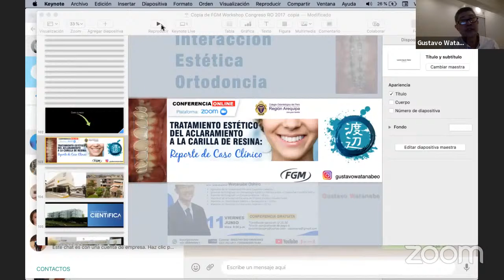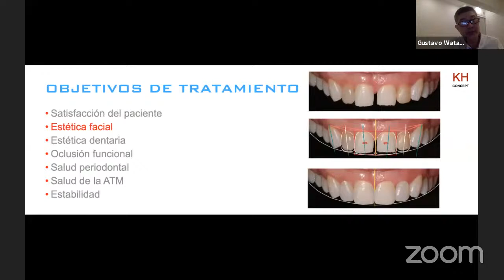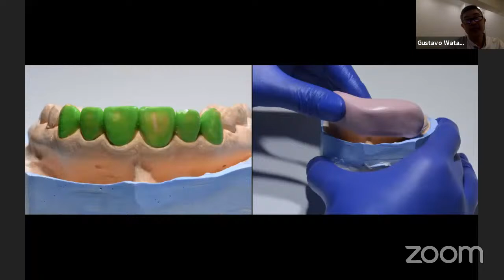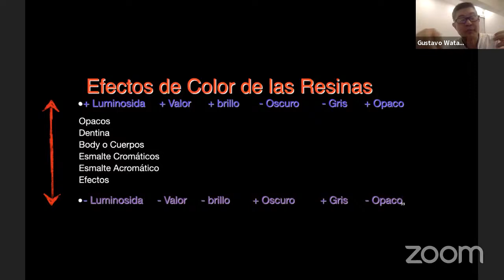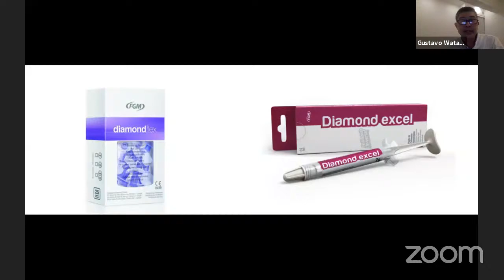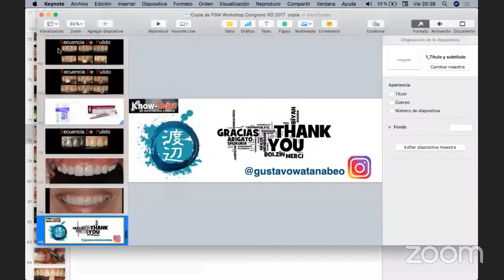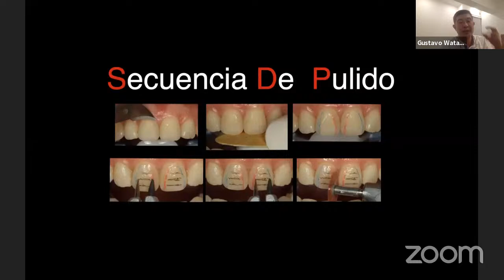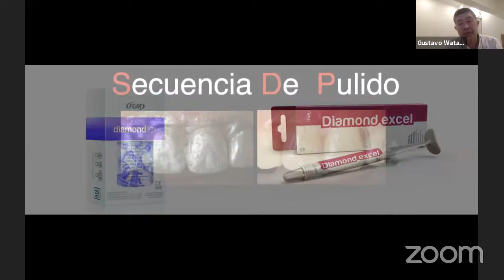TRATAMIENTO ESTÉTICO DEL ACLARAMIENTO A LA CARILLA DE RESINA: Reporte de Caso Clínico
• Egresado de la Universidad Peruana Cayetano Heredia.
• Docente de Postgrado en Odontología Estética y Restauradora – Universidad Científica del Sur.
• Docente de Postgrado en Odontopediatría – UCSur.
• Miembro de la Sociedad Peruana de Prótesis Dental y Maxilo Facial.
• Maestría en Odontología Estética y Restauradora – UCSur.
• Maestría en Docencia en Educación Superior – UCSur.

Ponente: Dr. José Quispe Huanca

Ponente:   Dr. Moisés Moreno Sánchez

Ponente:   Dr. Jusephy Meza
Tema: HABLEMOS DE ODONTOLOGÍA DIGITAL: materiales, ingeniería reversa

Ponente:   Dra. Ana Antonia Zúñiga Mendoza

Ponente:   Dr. Carlos Arturo Carpio Guevara

Ponente:   Dr. Ken Noborikawa Kohatsu

Ponente:   Dr. Mg. Espec. Sandro Palacios Bustamante

Ponente:   Dra. Edith Mercedes Falconi Salazar

Ponente:   Dr. José Luis Pasco Pérez

Ponente: Dr. Paul Cabeza Rivera

Ponente: Dr. Christian Farfán Gutiérrez

Ponente: Dra. Rosa Amelia Asencios Villavicencio

Ponente: Dr.  Alexander Huamani Suyco

Ponente: Dra. María Elena Díaz Pizán
Tema: TRAUMATISMOS EN DENTICIÓN PRIMARIA

Ponente: Dr. Raúl Cuadra López
Tema: MORDIDAS ABIERTAS I POR HÁBITO Ó II ESQUELETALES

Ponente: Dr. Víctor Chumpitaz Cerrate
Tema: ¿CÓMO OPTIMIZAR LA FARMACOTERAPIA DE LAS INFECCIONES ODONTOGÉNICAS?

Ponente: Dr. Pedro Puerta Jarama
Tema: ¿CÓMO HACER FRENTE A UNA DENUNCIA POR SUPUESTA MALA PRAXIS ODONTOLÓGICA?

Ponente: Dr. Marco Zevallos Chávez
Tema: TOMOGRAFÍA CONE BEAM, UN RECURSO PARA EL PLANEAMIENTO

Ponente: Dr. Sandro Palacios Bustamante